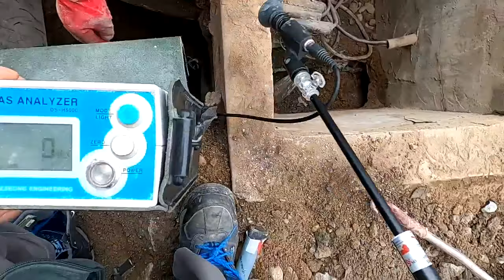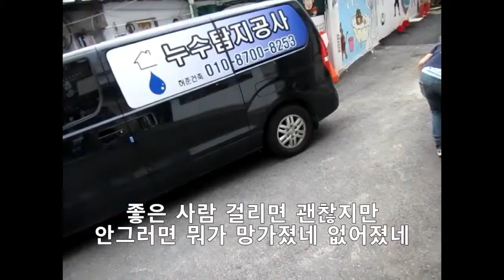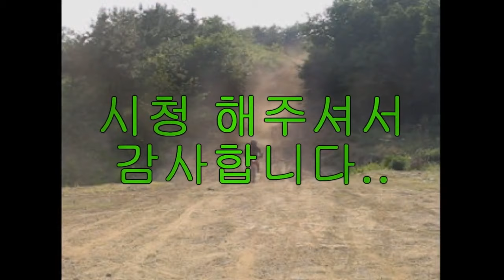극한직업 추석 상가 누수탐지 2부.허민사장과